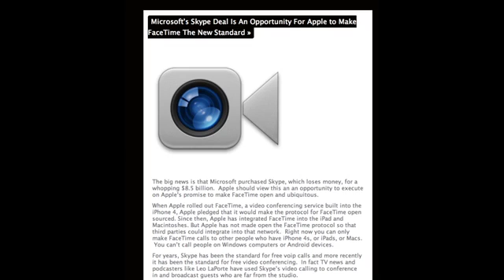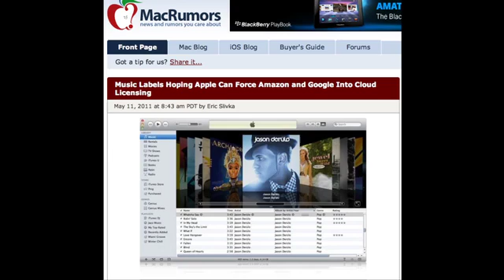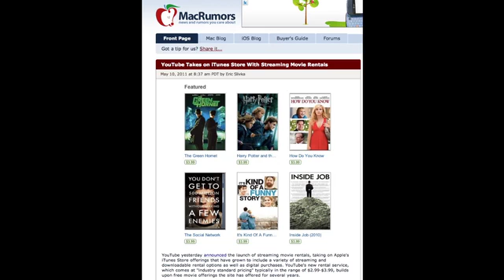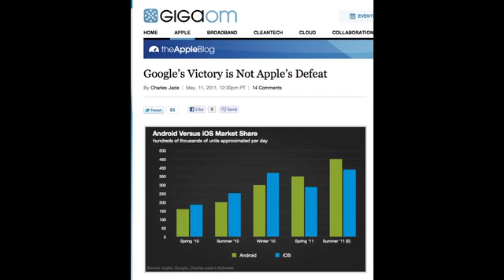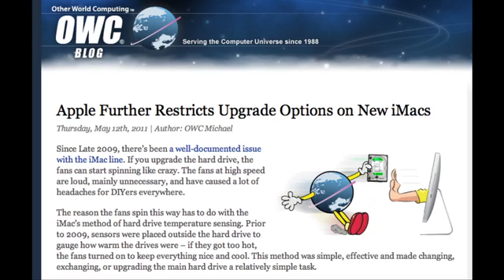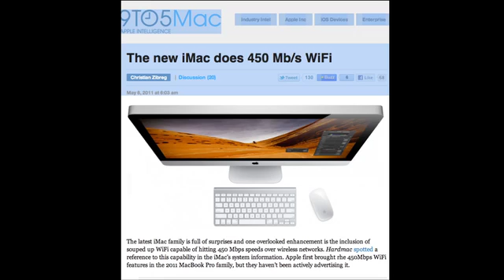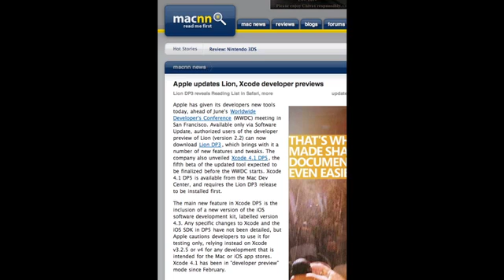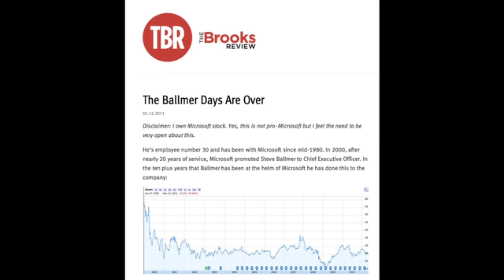Apple Podcast Episode 71 Guinness World Records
Episode 71 concerns: Microsoft Purchases Skype Google Launches 'Music Beta' Cloud Service Music Labels Hoping Apple Can Force Amazon and Google Into Cloud Licensing Google's Chrome Laptops on Sale in June Google's New Chromebooks Are Like Little MacBook Welfares YouTube Takes on iTunes Store With Streaming Movie Rentals Google's Victory is Not Apple's Defeat Apple To Senate: There Is No LocationGate Intel's Z68 Chipset and SSD Caching Reviewed Report: Apple to stick with Intel for MacBooks | Nanotech - The Circuits Blog - CNET News » Nuance Brags Amid Talk of Apple Deal The new iMac does 450 Mb/s WiFi | 9 to 5 Mac The new iMac does 450 Mb/s WiFi | Apple Intelligence » Apple Issues New 4.2.2 (iOS 4.3) Update for Apple TV Twitter for Mac upgrade/Macstories.net Carousel Brings Instagram to the Mac Desktop in Style Top 3 reasons why Apple's headed to $2000 - The Cody Word - MarketWatch » Forkbombr — The First 64 Gigs » Lion Preview update/ Macnn Guinness Word Record for iPhone 4 /TUAW iPhone 4Gs coming in September/Apple Insider The Ballmer Days Are Over — The Brooks Review »